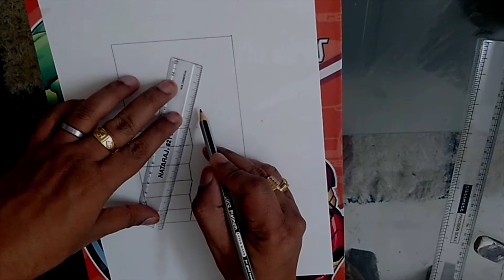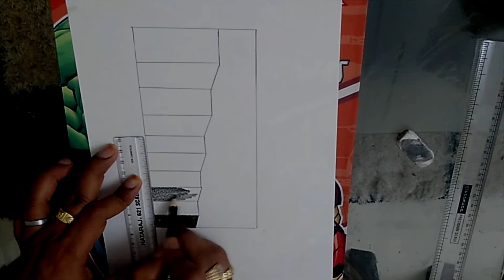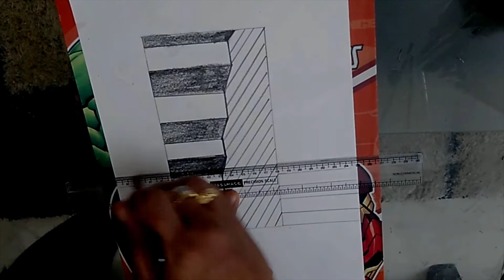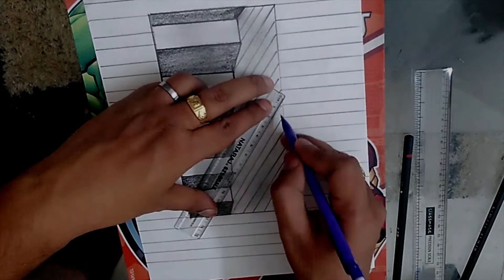How to draw 3D Stairs Drawing Easy step by step || Easy 3D Trick Art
Hello everyone. In this video I have shown how to draw 3D stairs in a hole easy trick art step by step. This is a 3D trick art. Hope you like the video.

Please try this easy 3D Drawing on how to draw stairs in hole.